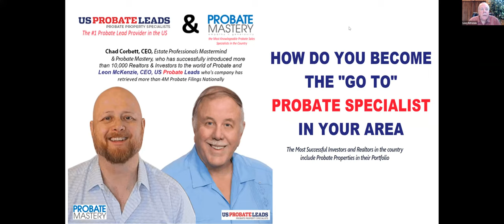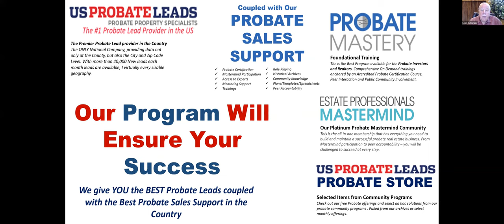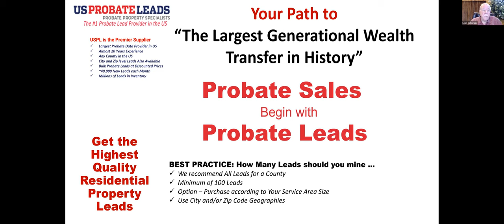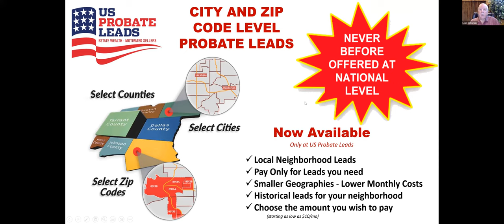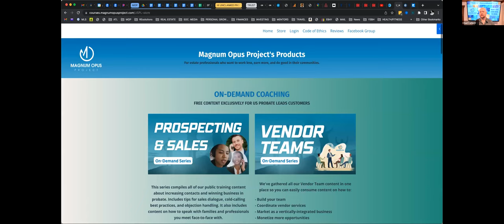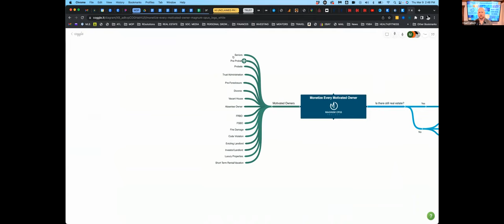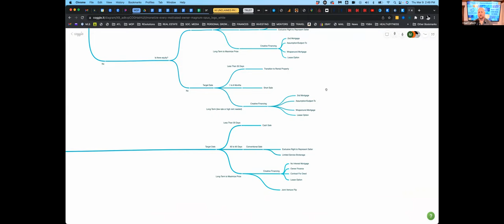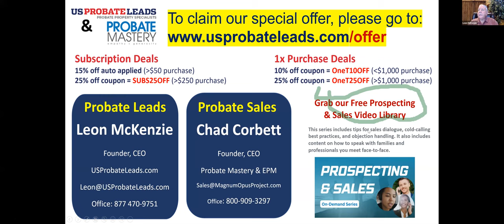Titans of Probate & the Complete Probate Solution Webinar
Introducing the Probate Partnership that will help you capture the Probate Business in your area. Join us and our 2 CEOs will share with you how US Probate Leads and the Magnus Opus Project have joined forces to HELP YOU BECOME THE "GO TO" PROBATE SPECIALIST in your area.

USPL is the acknowledged leader in providing Probate Leads (the premier Residential Property Lead) in the US. Probate Mastery has refined the Probate Sales process to give you a solution that will ensure you excel in this niche.

Our Principals are the foremost experts in their respective fields and they are ready to show you how you can become the Best that You can Be as a Probate Specialist and make sure that you receive the on-going guidance and support to make you a BOATLOAD OF MONEY!

Leon McKenzie - Having founded USPL more than 20 years ago, Leon has worked with 1,000's of Residential Real Estate-related Investors and Realtors and has orchestrated retrieval efforts for almost 4M probate filings. His teams have collected information from virtually every major population center in the country. Data is available at the County/City/ Zip Code level.

Chad Corbett - Chad is a true Visionary. His Probate Mastery/Estate Professionals Master Mind companies provide ever-improving courses, live instruction, networking opportunities, and more in the probate niche. He has already helped 10's of thousands of Realtors & Investors achieve goals they never expected. Chad is a nationally recognized public speaker in probate and has founded a numbers of enterprises throughout his career.

Together, we will change the world for the better…are you coming with us?